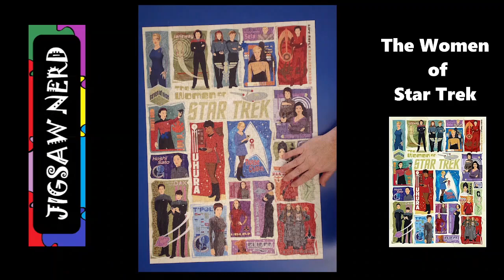The Women of Star Trek 1000 Piece Puzzle by Cobble Hill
1000 Piece Cobble Hill Jigsaw Puzzle "The Women of Star Trek" featuring Uhura, Nurse Chapel, 7 of 9, T'Pol, B'Elanna Torres, Ensign Ro, Captain Janeway, T'Pring, Guinan and more